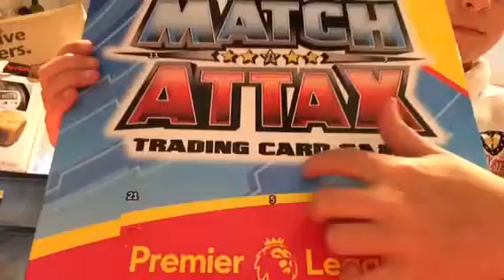Episode 4 and 5 of 24 days till Christmas